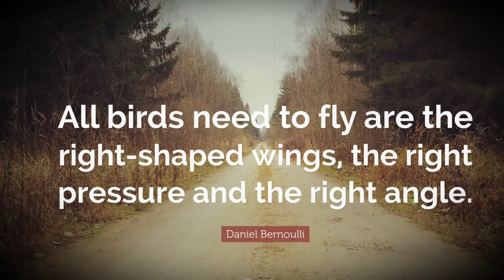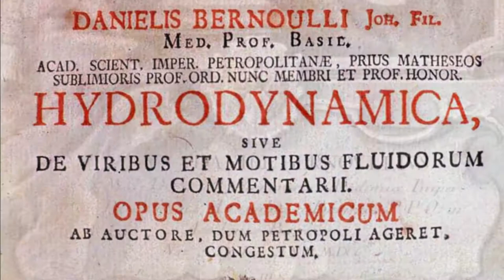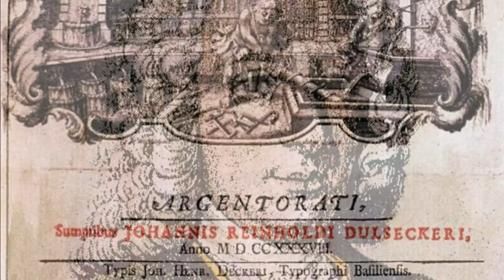Daniel Bernoulli Biography - Swiss Mathematician and Physicist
Daniel Bernoulli (Groningen, January 29-July / February 8, 1700greg. - Basel, March 17, 1782) was a Swiss mathematician, statistician, physicist and physician. He excelled not only in pure mathematics, but also in applied calls, primarily statistics and probability. He made important contributions in hydrodynamics and elasticity.

Daniel Bernoulli came from the Bernoulli family saga, which generated great mathematical advances throughout history. He was the son of Johann Bernoulli and was born in Groningen, the Netherlands, where his father was then a mathematics teacher. In 1705, his father obtained a place at the University of Basel and the family returned to the Swiss city from where they came from.

At the wish of his father, he studied medicine at the University of Basel, while at the same time, at his house, his older brother Nicolau and his father expanded their mathematical knowledge. Daniel finished his medical studies in 1721. At first he tried to become a professor at the University of Basel, but was rejected .